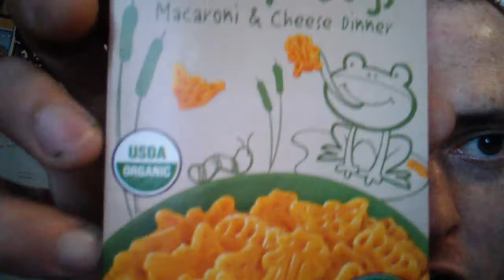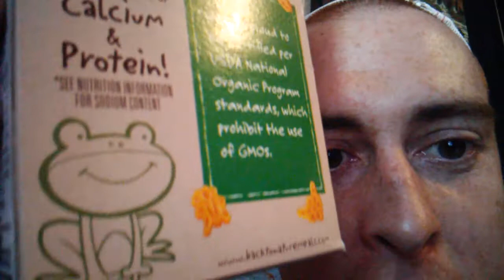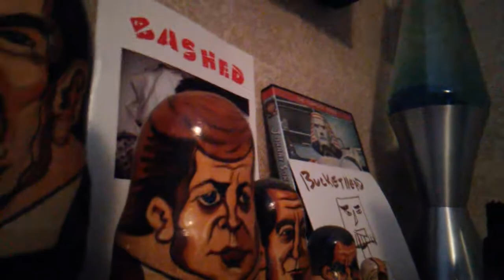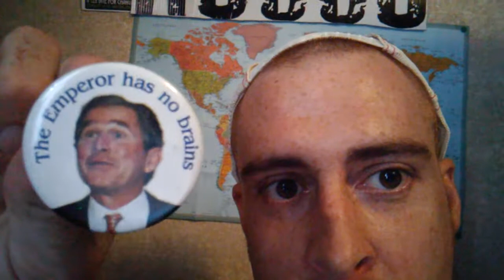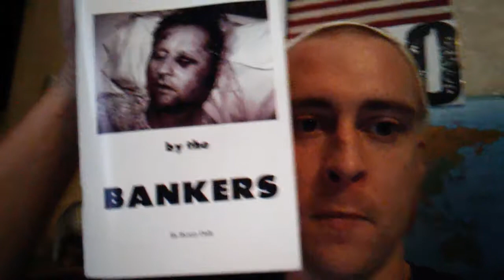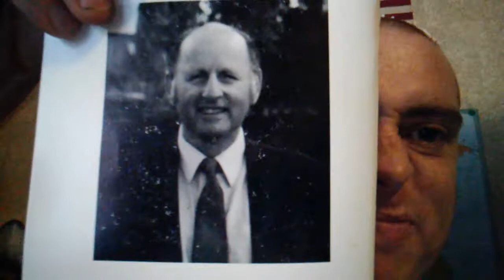Agenda 2030 Eat Bugs! Trump is swamp thing!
Vote for Occupy The Federal Reserve!
He will destroy the shadow government deep state.